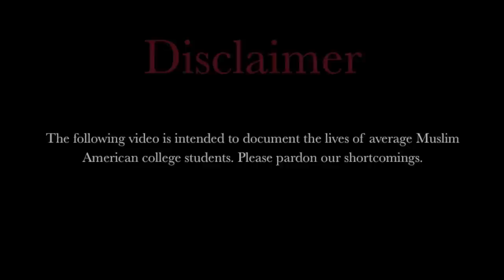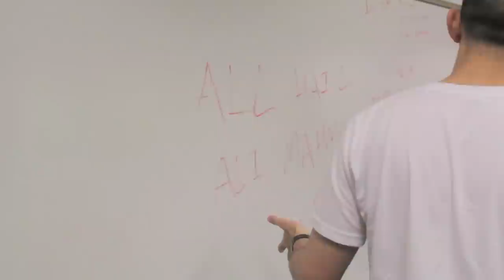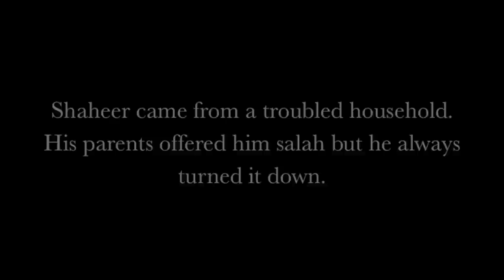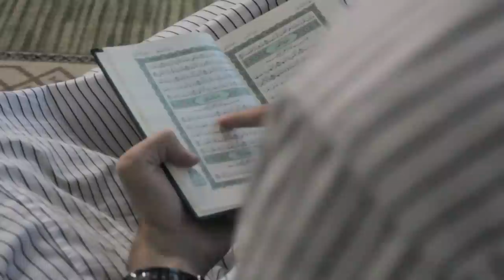Kufi Krew - Episode 1 (Feat. NFL Player Husain Abdullah)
KUFI KREW TWITTER: @kufikrew

Alif Laam Meem National Muslim Fraternity (UTD Chapter) Presents:

Kufi Krew, Episode 1

Featuring Husain Abdullah of the Kansas City Chiefs

Including: Mercy Namaz, Intro, When Gas Prices Are Too High, To Catch a Muslim, Book Study, Tajweed with Khurram, Gateway Salah, Man Up, Win From Within, Is That Halal?

Special thanks to:
Husain Abdullah
Faiez Usman
Maaz Khan

Q: "Why is Alif Laam Meem making Kufi Krew?"

A: "We want to not only clarify to people what a Muslim fraternity means and how it's brought us together, but show people that you can be goofy and mess around and that in no way contradicts or compromises your Islam. There's no need to compartmentalize yourself into 'religious mode' and 'non-religious mode'. Islam is way of life for human beings, and with Kufi Krew we're trying to show that we're human beings who happened to love and are brought together by Islam."